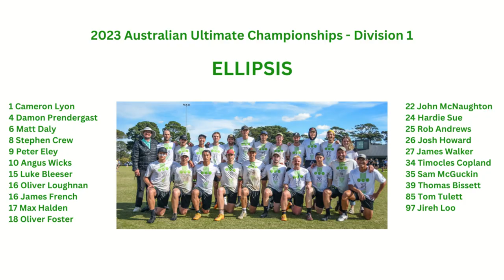2023 AUC Division 1 | Open Final | Ellipsis vs Sunder Dice | Sideline camera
25 April 2023
Ballarat, Victoria